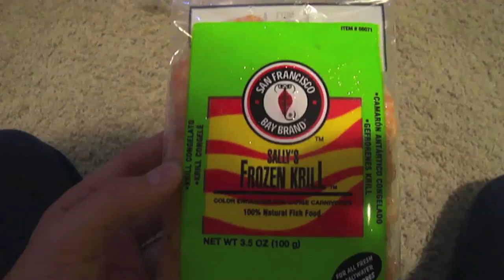Spike eating krill